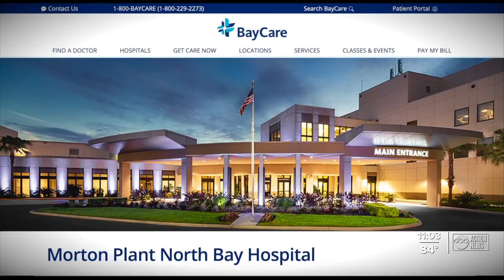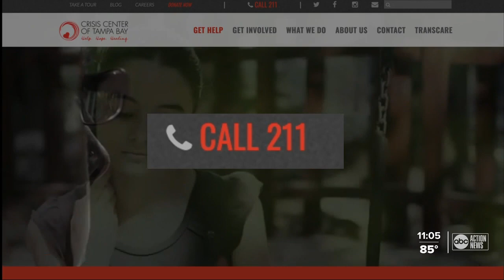Tampa Bay paramedics wait hours in hospital bays while patients await open ER beds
Hospitalizations due to COVID-19 hit record-high numbers two days in a row this week.